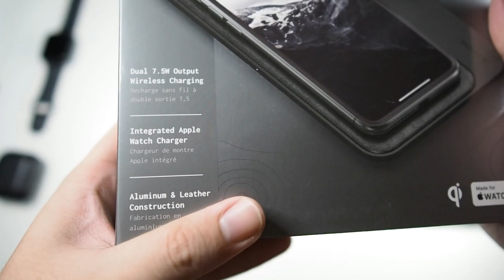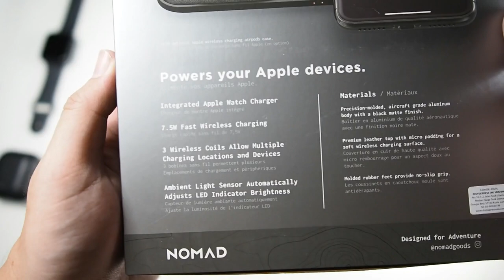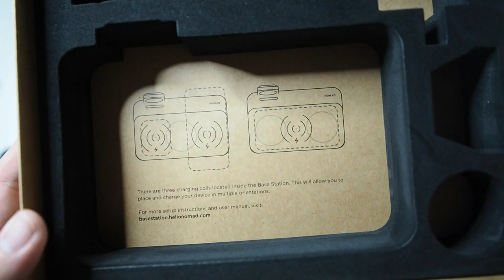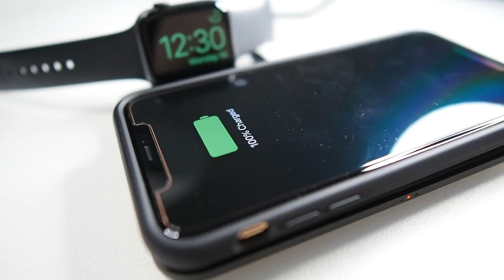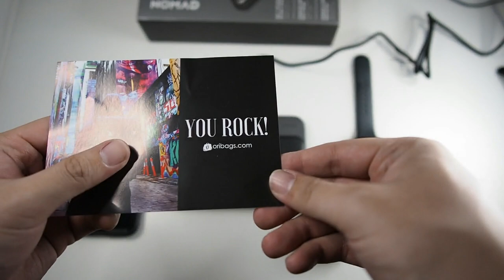Nomad 3-in-1 Wireless Charger Unboxing: The BEST AirPower Alternative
In this video we will be taking a look at Nomad's solution to Apple's AirPower!

RRP: RM509

Fliming Gear:
RODE VideoMicro
Zoom H1